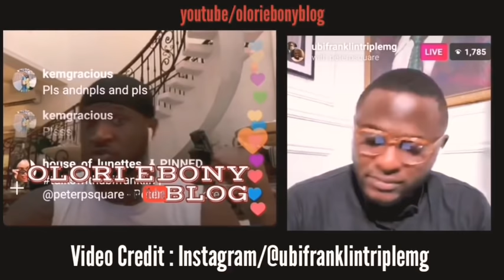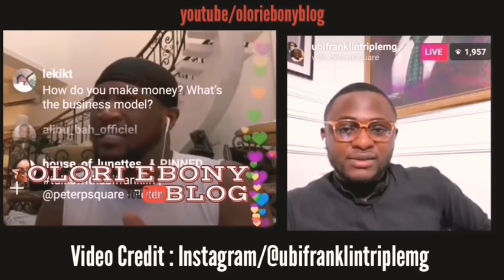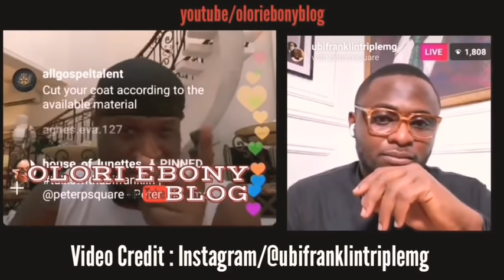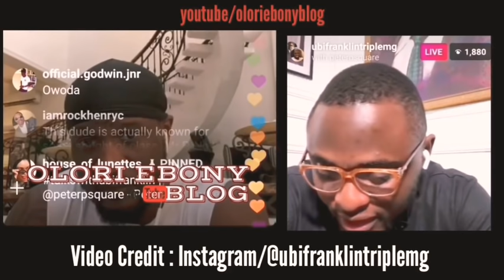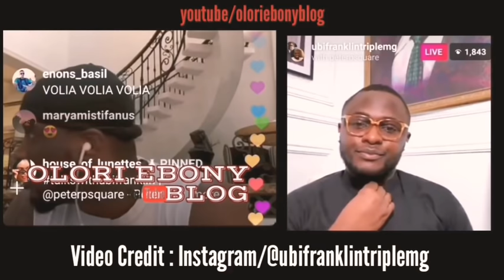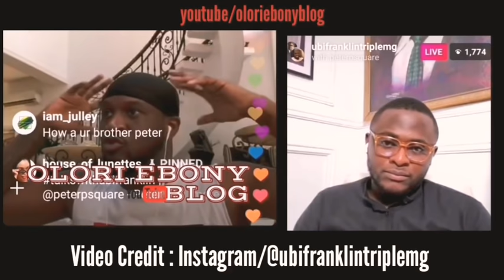PETER OKOYE(Psquare) LIVE WITH UBI FRANKLIN | Full Video